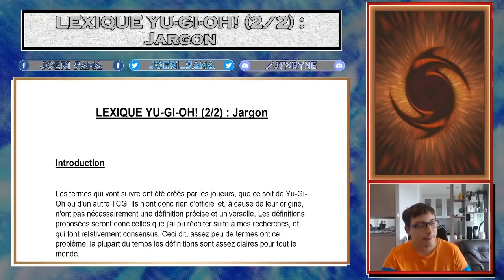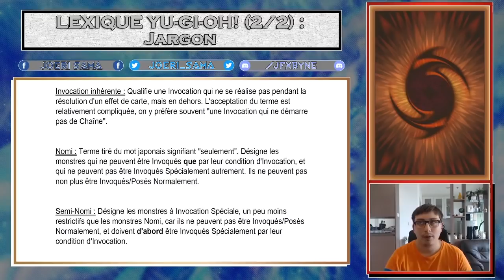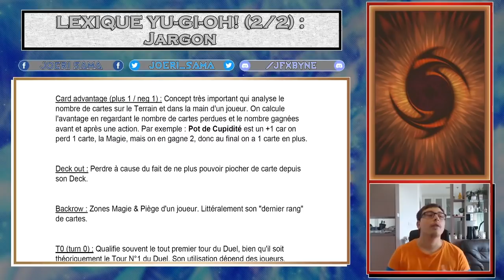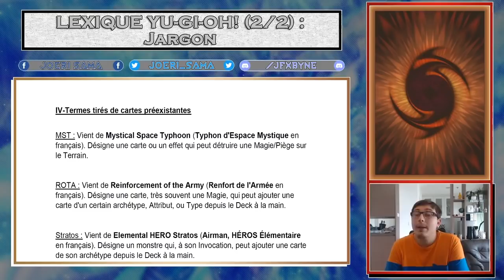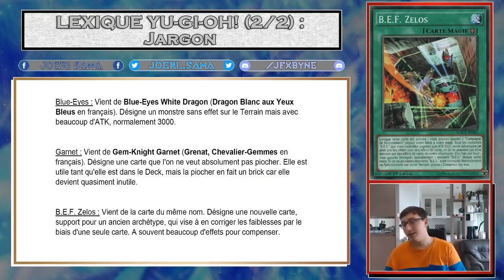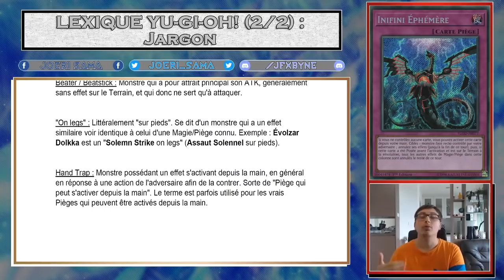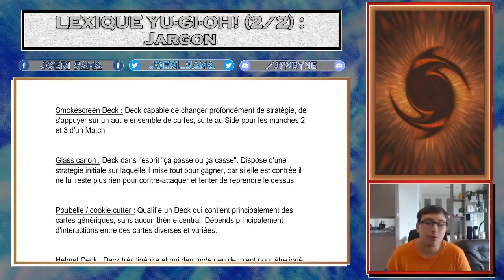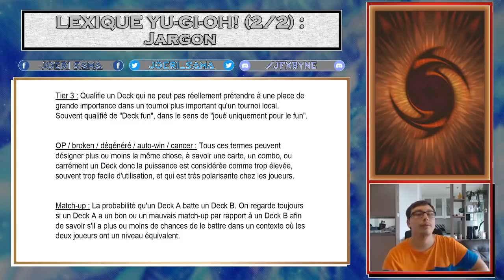LEXIQUE YU-GI-OH! (2/2) : Jargon (PDF en description)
Deuxième vidéo du diptyque sur les termes autour du jeu, avec maintenant le jargon des joueurs !
Vous entendrez une quantité importante de mots sans aucune définition dans le livret de règles, alors profitez-en pour vous mettre à jour sur le langage de la communauté.
N'hésitez pas à me faire part de vos retours et d'éventuels termes à ajouter au PDF présenté dans la vidéo.

Miniature par GigivraliGX - n'hésitez pas à le contacter si vous voulez lui commander un projet (miniature, overlay/layout, bannière, etc) :

SOMMAIRE :

0:00 Introduction
3:56 I-Termes plus ou moins controversés
11:37 II-Termes généraux autour du jeu
15:21 III-Termes relatifs à des actions et techniques en plein Duel ou Match
22:40 IV-Termes tirés de cartes préexistantes
30:31 V-Termes qualifiant des Decks, cartes, effets, ou caractéristiques
38:23 VI-Termes relatifs au Deck building
42:37 VII-Termes désignant des types de Decks
47:07 VIII-Termes relatifs à l'environnement compétitif

Mon Discord personnel : Joeri_sama#4533